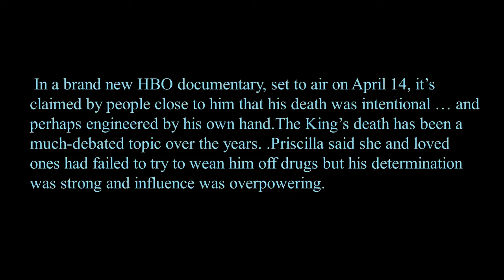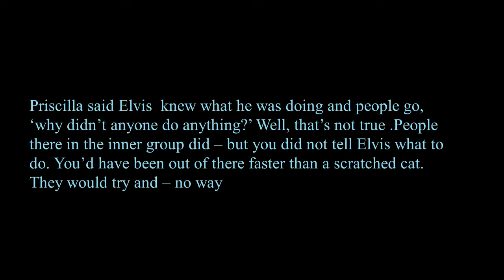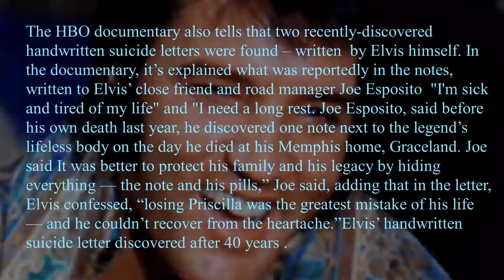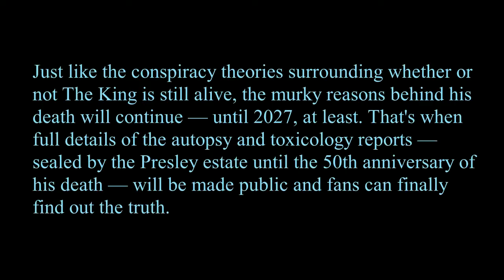Joe Esposito said he found a note beside Elvis on August 1977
So lets add more to the fire you could say & I am sharing this info with all you fans ! Elvis once told me in a joking manner " I'm scared I'm going to wake up one day & find that this is all just a dream "
I just gave it a chuckle but but deep inside I understood what he was saying !

J Grip